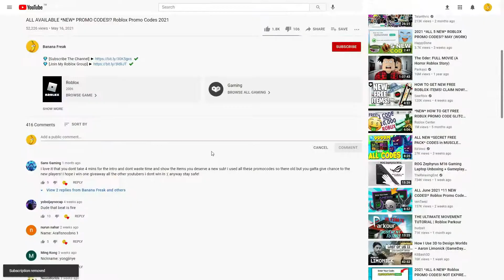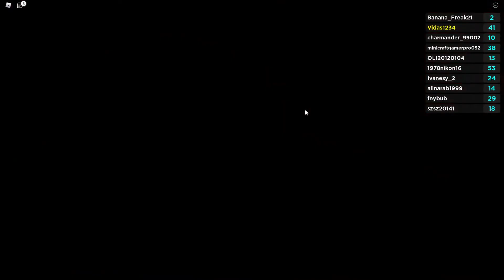(SEPTEMBER 2021) ALL *NEW* SECRET OP CODES!? Roblox Cube Defense